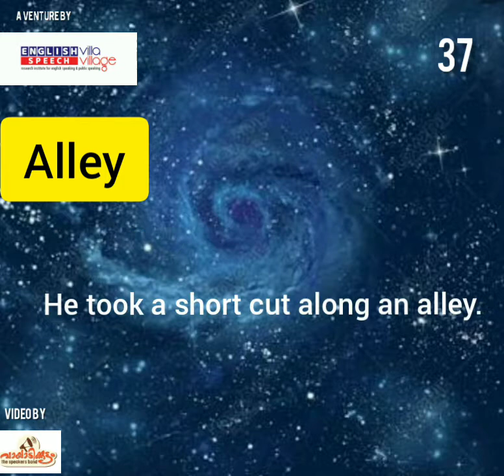Day 37 || ALLEY || Pronunciation || Meaning || Example Sentence || Synonyms || A word A day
Join our whatsapp group to learn new words daily.

Video by: Team Vayadikottam.